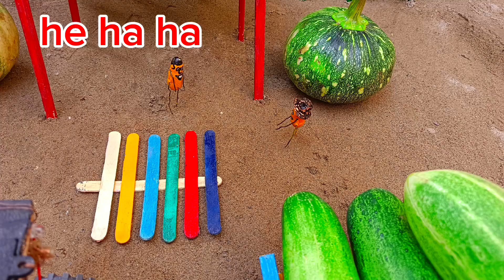top most creative diy tractor plough machine science project|Tractor modern agriculture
mini tractor
tractor video
diy tractor making agriculture machine
modern machine
mini tractor video
science project
Top diy video
agriculture video
pumpkin farming
cucumber